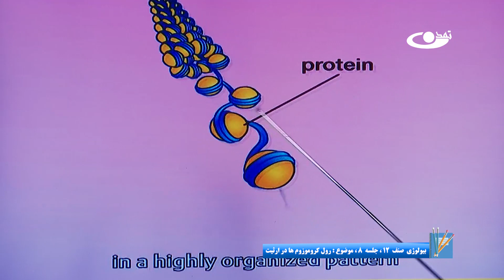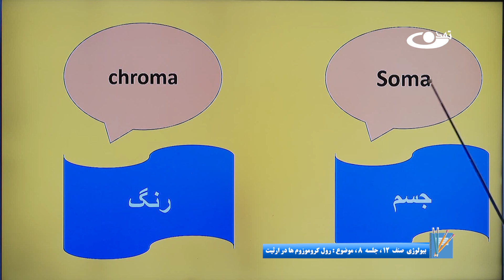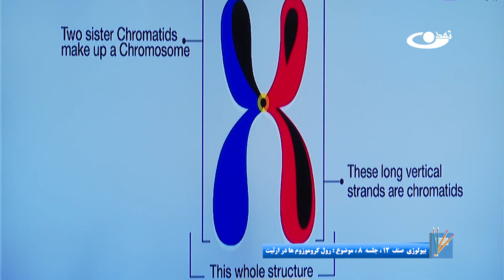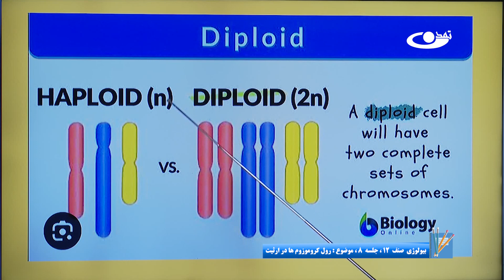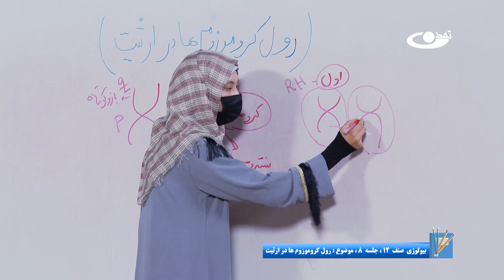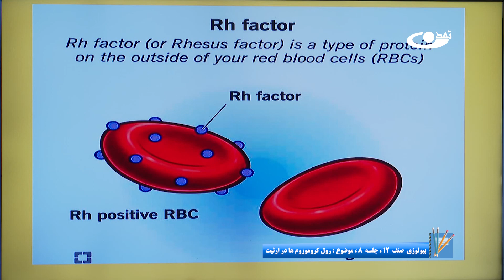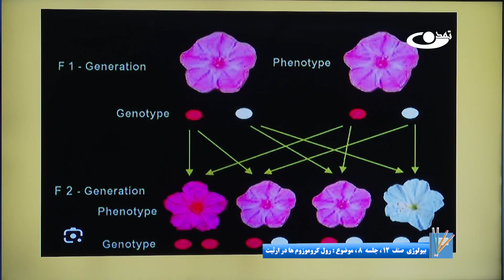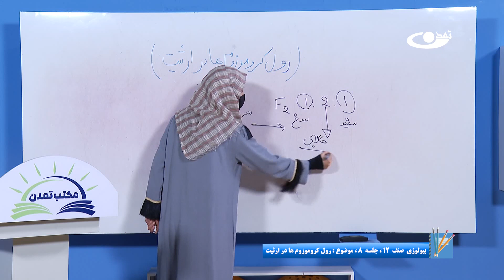بیولوژی صنف دوازدهم - جلسه هشتم - موضوع: رول کروموزوم‌ها در ارثیت -1402-12-9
موضوع برنامه: بیولوِژی صنف دوازدهم -جلسه هشتم - موضوع:رول کروموزوم ها در ارثیت
کروموزوم به معنی جسم رنگ پذیر است. کروموزوم ها دارای بخش های کروماتید و سنترومیر هستند که در وراثت نقش مهمی دارند.